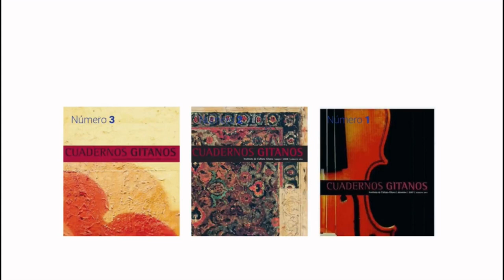Diego Fernández Jiménez. Instituto Cultura Gitana Cartela. Talento Público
El Instituto de Cultura Gitana es una fundación del sector público estatal promovida por el Ministerio de  Cultura y Deporte cuyos objetivos son el desarrollo y la promoción de la historia, la cultura y la lengua gitanas, y la difusión de su conocimiento y reconocimiento a través de estudios, investigaciones y publicaciones. Mediante la organización de actos académicos y culturales así como del apoyo a la creación artística, el Instituto de Cultura Gitana pretende conseguir el reconocimiento de las aportaciones de la gitanidad al acervo cultural común y poner en valor lo gitano como uno de los hilos vertebradores de la cultura española.
El Instituto de Cultura Gitana quiere hacer llegar a toda la sociedad la legítima aspiración de los españoles gitanos de lograr el pleno disfrute de la ciudadanía desde el respeto de su identidad cultural.
La realización de proyectos en el ámbito educativo y universitario,  la  proyección  y reconocimiento de personas vinculadas a la investigación o la solidaridad  en el ámbito gitano,  la  publicación de obras importantes de literatura en español y romanó , la divulgación del cine gitano y la potenciación de vectores identitarios, que favorezcan una sociedad  gitana abierta y plural en el siglo XX, son un ejemplo de buenas prácticas que ayudan a otros países a seguir la experiencia positiva de España.